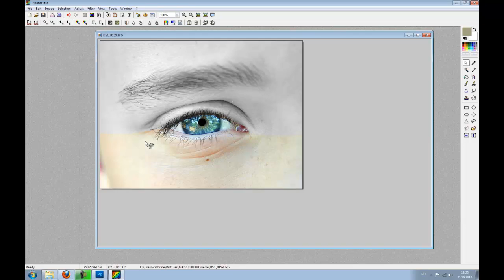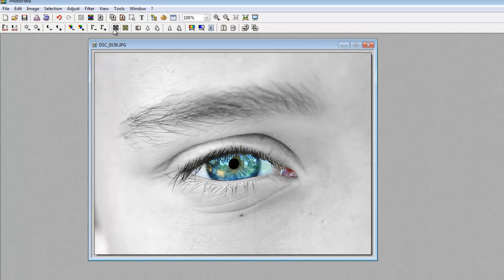Photofiltre - how to edit a black and white image with a colored area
Very easy editing - finished at 1-2-3